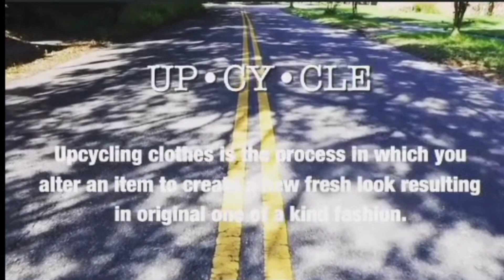Fall Collection 2021 by Off Park Street x Makeetalemodel